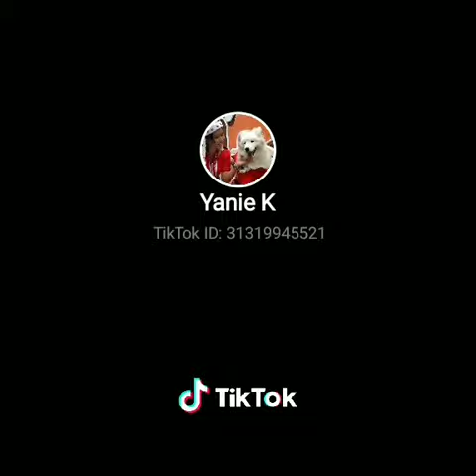Anjing Samoyed main bola (whitecrystal)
Staring: baileys , irish, ferrari
White crystal samoyed bandung indonesia